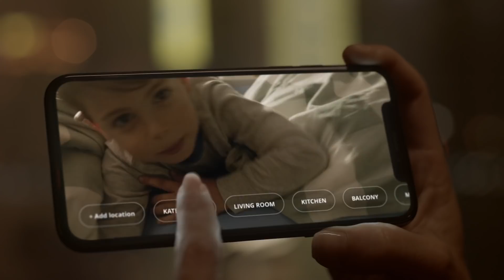temi - Be Anywhere.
An AI Assistant with Amazon's Alexa, a Smart Home Hub, and the future of video calling.